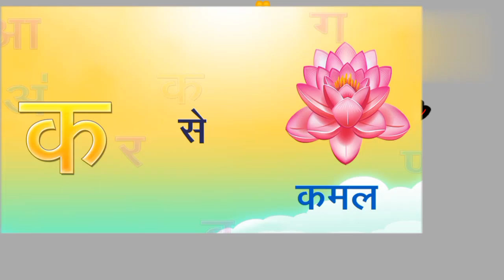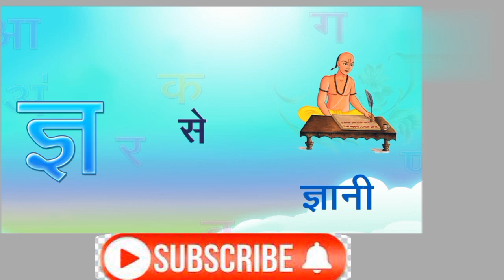HINDI VARNMALA,K SE KMAL,क से कमल/ Ka Se Kamal Hindi Geet /Hindi Phonics Song Hindi Alphabet Song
@shaiva vidya mandir,How to writing and reading,क से कमल Ka Se Kamal - Hindi Varnamala , Hindi Phonics Song , Hindi Alphabet Song
How to write Hindi letters
Hindi Varnmala
Hindi Alphabets
Learn to Write Hindi Alphabets step by step
Writing Hindi Varnmala
Hindi Letters
क से कबूतर
हिंदी अक्षर लिखना सीखें
अ अननस | A Ananas
आ आई | Aa Aai
इ इमारत | E Emarat
ई ईडलिंबु | I Idlimbu
उ उखळ | U Ukhal
ऊ ऊस | U Us
ए एडका | Ai Aidka
ऐ ऐरन | Airan
ओ ओठ | O Oth
औ औषध | Au Aushadh
अं अंगठी | An Angathi
अ: | Aha
क कमळ | Ka Kamal
ख खरबुज | Kha Kharbuj
ग गणपती |  Ga Ganpati
घ घर | Gha Ghar
ङ |
च चमचा | Cha Chamacha
छ छञी | Chha Chhatri
ज जहाज | Ja Jahaj
झ झेंडा | Jha Jhenda
ञ |
ट टरबुज | Ta Tarbuj
ठ ठसा | Tha Thasa
ड डमरू | Da Damru
ढ ढग | Dha Dhag
ण बाण | Na Ban
त तराजु | Ta Taraju
थ थवा | Tha Thawa
द दरवाजा | Da Darwaja

ध धबधबा | Dha Dhabdhaba
न नळ | Na Nal
प पतंग | Pa Patang
फ फणस | Pha Phanas
ब बदक | Ba Badak
भ भट्टा | Bha Bhatta
म मगर | Ma Magar
य यज्ञ | Ya Yadnya
र रथ | Ra Ratha
ल लसुण | La Lasun
व वटवाघुळ | Wa Watwaghul
श शहामृग | Sha Shahamrug
ष षटकोन | Sha Shatkon
स ससा | Sa Sasa
ह हरीण | Ha Harin
ळ बाळ | La Bal
क्ष क्षञिय | shatriy
ज्ञ ज्ञानेश्वर | Dny Dnyaneshwar
Ka kha Ga gha Ka se gya tak
ka kha ga gha learn
Hindi warnmala ka kha ga gha
Ka kha ga gha hindi warnmala
Ka kha ga gha

hindi varnmala
hindi varnamala printable
hindi varnamala in english
hindi varnamala chart pdf
hindi varnamala pronunciation
hindi varnmala worksheet
hindi varnamala words
hindi varnmala akshar
hindi varnamala akshar
hindi varnmala activity
hindi varnmala app
hindi varnamala akshara
hindi varnamala and barahkhadi
a aa hindi varnmala
a se gya tak hindi varnmala
a for apple hindi varnmala
varnmala in hindi and english
varn and varnmala in hindi
hindi varnmala chhota bada
hindi varnamala chart drawing
hindi varnamala chart english
hindi varnamala chart with english pronunciation
hindi varnmala dotted
hindi varnmala dikhao
hindi varnamala dotted
hindi varnamala english meaning
hindi varnmala with english spelling
hindi varnamala with examples
hindi varnamala full

Ka_Kha_Ga_Gha_angaक ख ग घ | वर्णमाला | Hindi Alphabets | Varnamala | Learn Hindi Ka Kh Ga Gh | Hindi Letters